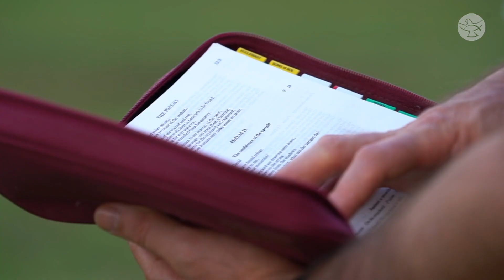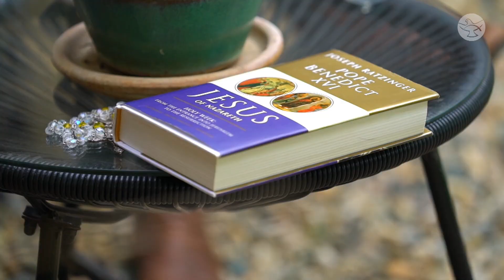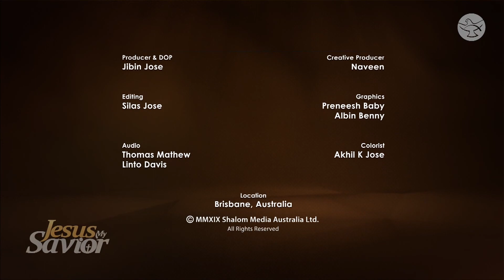Doubt, Addiction, and Conversion | Craig Robinson | Jesus My Saviour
Craig Robinson, from Brisbane, Australia, discusses his conversion from immorality to a virtuous man of God. Although growing up in a faith practicing Anglican family, Craig slowly fell away from the faith and fell into doubt and addiction to drugs and alcohol. Find out how he turned his life around and returned to God in this episode of Jesus my Savior.